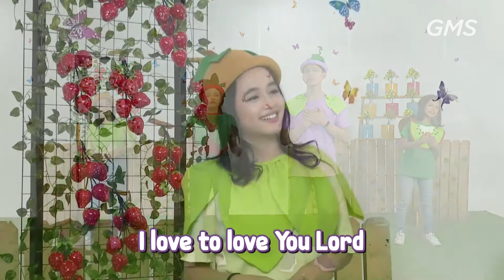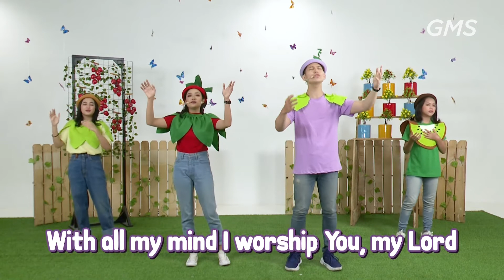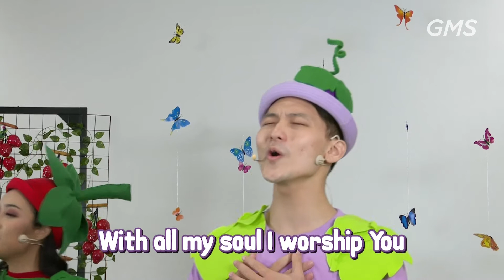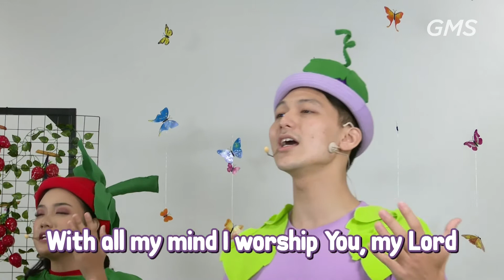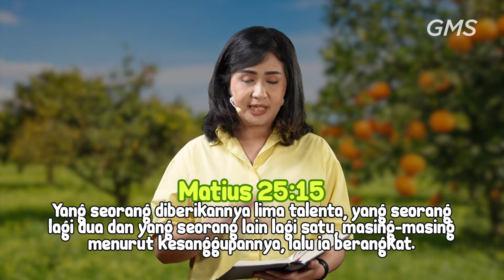EAGLEKIDZ SUPERTROOPER - 12 September 2021